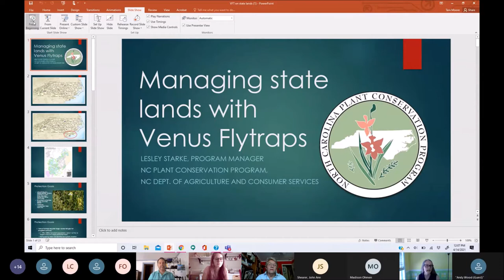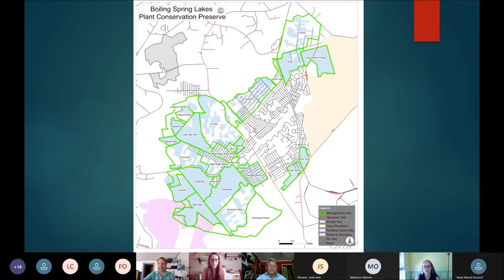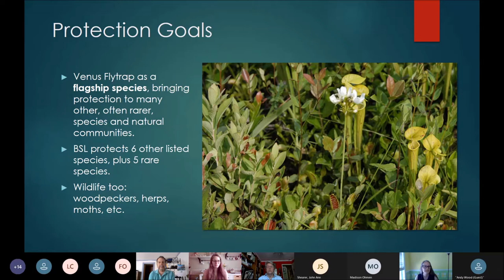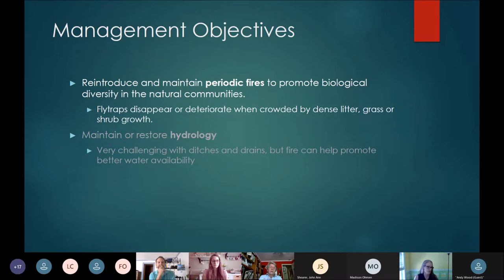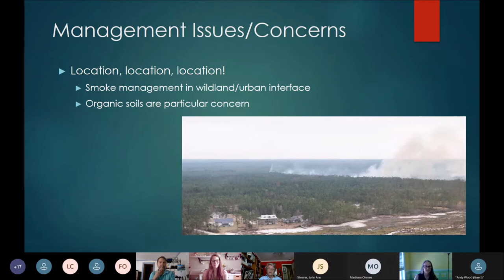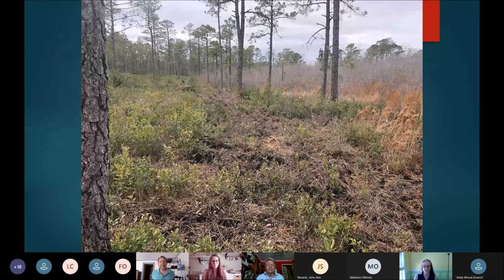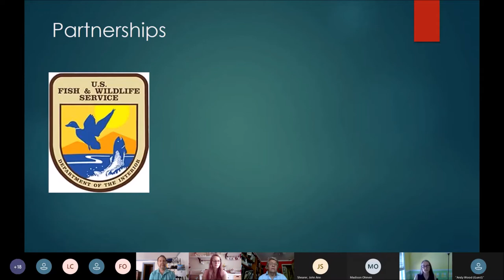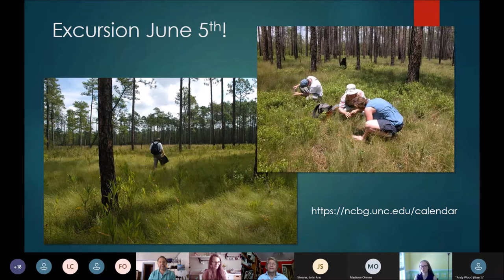Venus Flytrap Web Series: Management on Public and Private Lands - NCWF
NC Wildlife Federation, a proud partner of the Venus Flytrap Champions network, hosts a presentation on management efforts and techniques on public and private land with Andy Wood, Director of Coastal Plain Conservation Group and private landowner in Pender County, and Lesley Starke, the NC Plant Conservation Manager of the NC Department of Agriculture and Consumer Services at Boiling Springs Nature Preserve.